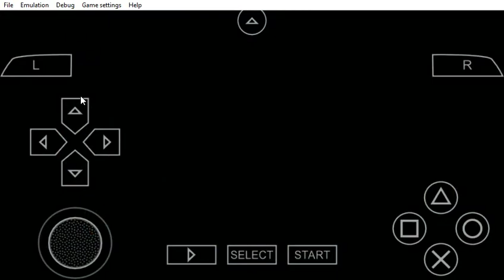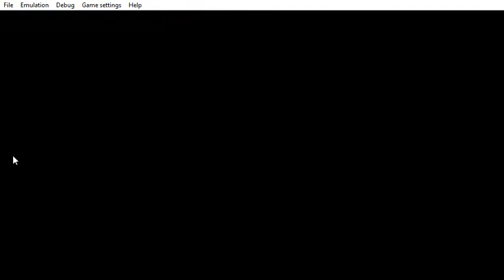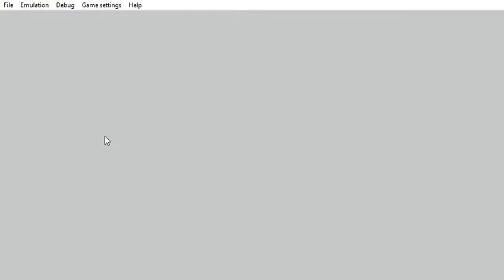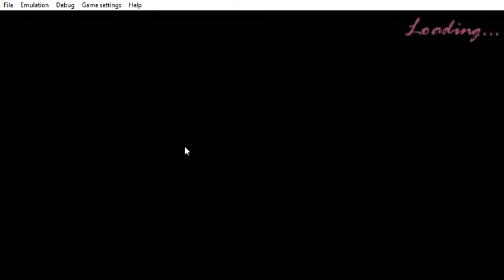PPSSPP v1 9 3 ULUS10160 Grand Theft Auto Vice City Stories 2021 06 05 20 27 28